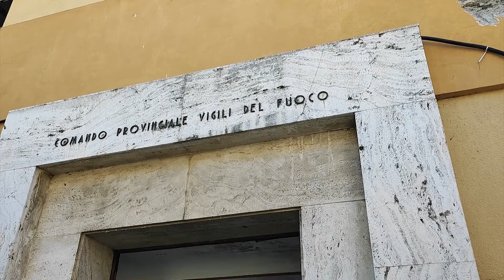IMPERIA, ADDIO ALLA EX CASERMA DEI VIGILI DEL FUOCO IL DIRETTORE DI CONFINDUSTRIA PAOLO DELLA PIETRA